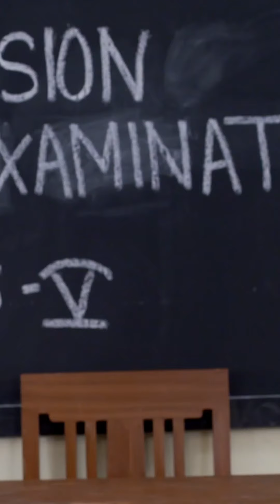ইন্দিরার আনা ছাত্রছাত্রীরা কি পরীক্ষায় সফল হতে পারবে?